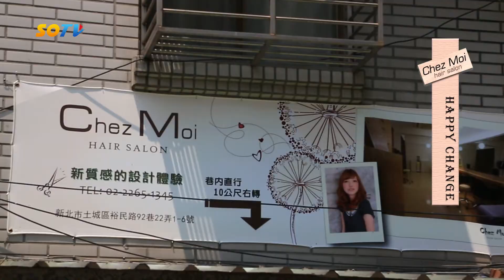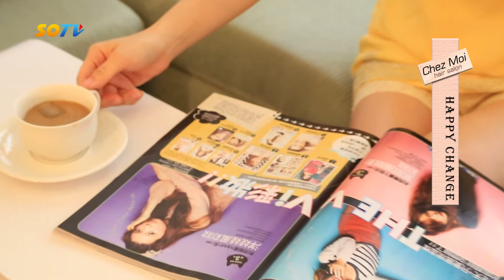Chez Moi Hair Salon--Happy Change